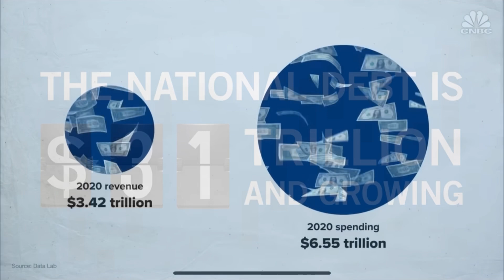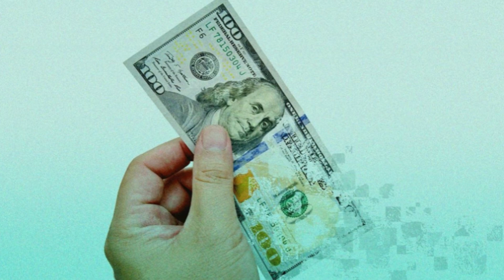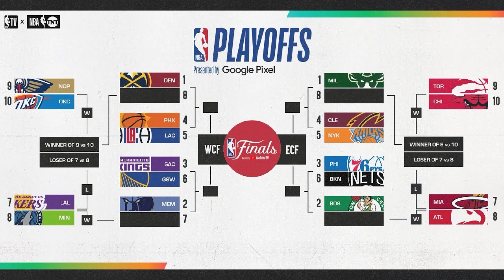The U.S Could Run Out Of Cash By June 1st! | Here’s My Response!